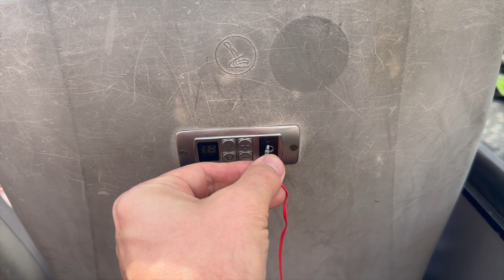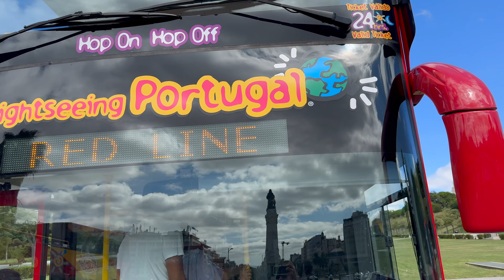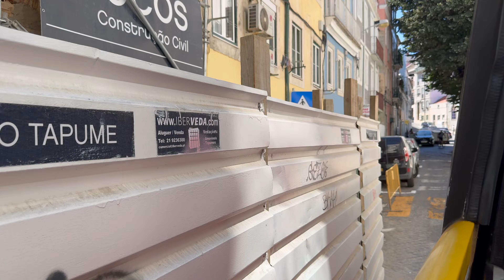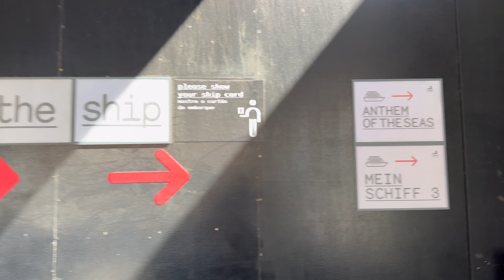A PERFECT cruise to Lisbon - until we took the Hop On Hop Off bus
On our recent Royal Caribbean cruise onboard Anthem of the Seas, we hopped on the bus when the weather was cool in Lisbon. Then we on hopped off when it got hot. As the temperature climbs, will we ever find a way to hop back on?!

Join us on this epic travel fail.

00:00 Welcome to Lisbon
01:26 Hop On Hop Off - so far so good
07:52 The wheels start to come off
11:05 Chaos begins
14:15 Chaos gets worse
16:48 Was it worth it?